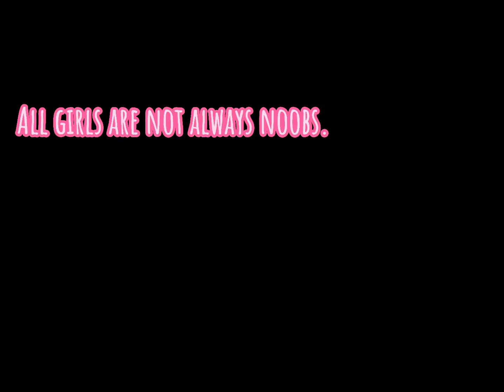How girls play